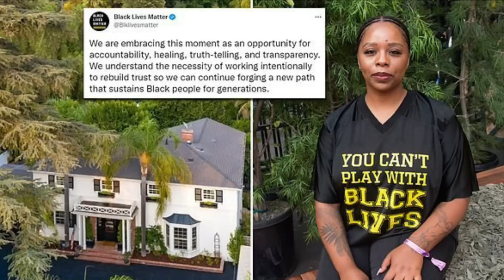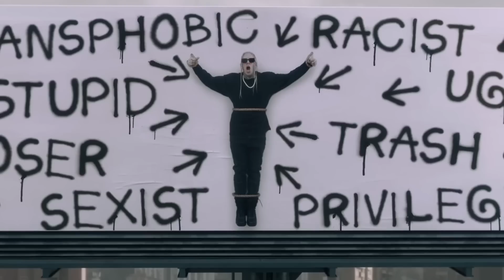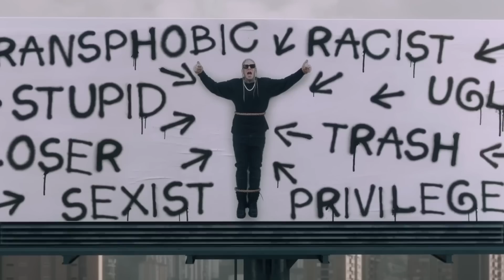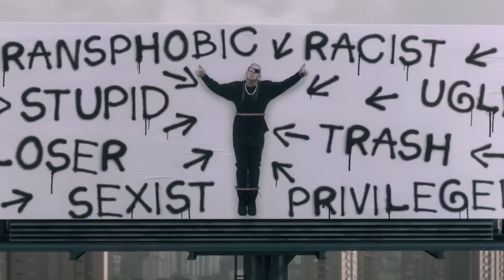Michael Knowles & Tom MacDonald | Music Video REACTION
Tom MacDonald joins the show to discuss his new music video "Names."